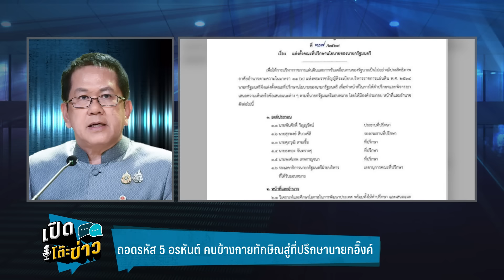Highlight | จิรายุ ลั่น 5 อรหันต์ที่ปรึกษานายกฯ ยิ่งเก่า ยิ่งเก๋า | เปิดโต๊ะข่าว | 19 ก.ย.67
น.ส.แพทองธาร ชินวัตร นายกรัฐมนตรี ลงนามแต่งตั้งคณะที่ปรึกษานโยบายของนายกรัฐมนตรี แต่ที่น่าสนใจคือรายชื่อ ที่ปรึกษานโยบายของนายกฯแพทองธาร 5 คน ทั้ง 5 คน ล้วนเคยมีตำแหน่งในรัฐบาลนายทักษิณ ชินวัตร /น.ส.ยิ่งลักษ์ ชินวัตร/ นายสมชาย วงศ์สวัสดิ์ /นายสมัคร สุนทรเวช และปัจจุบันเป็นที่ปรึกษาของน.ส.แพทองธาร ชินวัตร